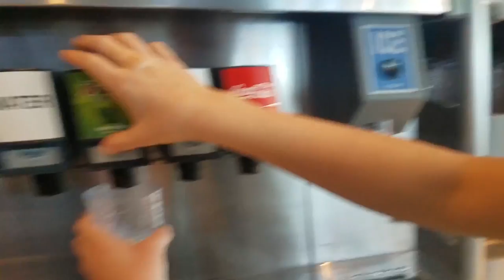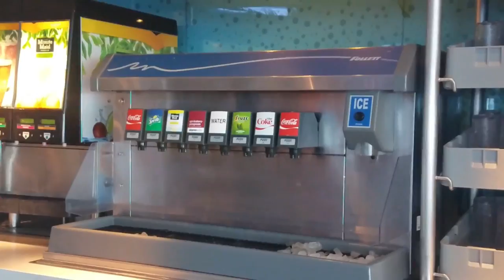Disney Fantasy Merry Time Christmas Cruise 2019 | Day 4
So we were at lunch and then well i think you can fill in the blink.